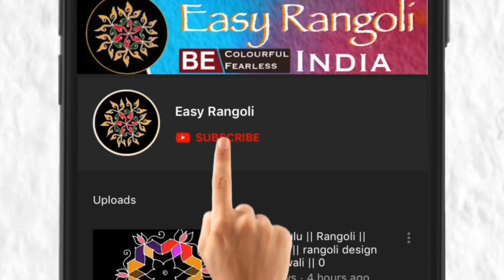డైలీ వేసుకునే ముగ్గు/Beautiful Rangoli design/చుక్కలు ముగ్గు